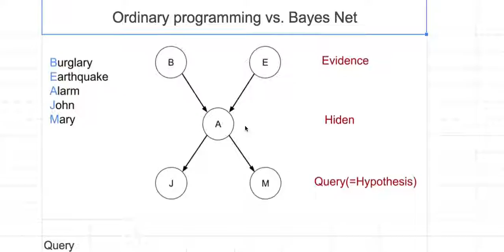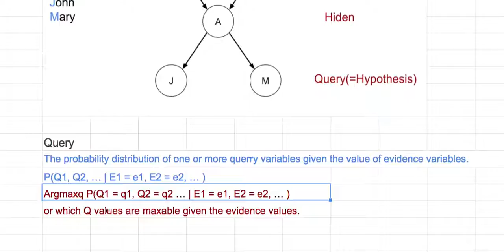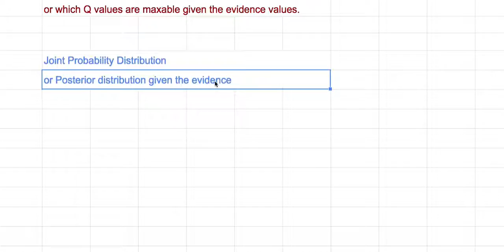[머신러닝] 070 - QUIZ Enumeration 1